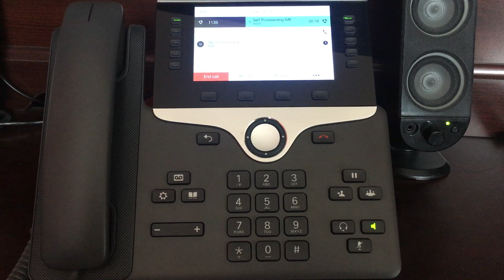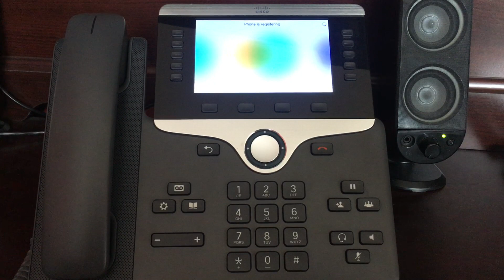CUCM 12 Self Provisioing User Experience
Shows audio prompt and real time migration from auto registration to provisioned endpoint.

Cisco 8841 is registered to RTP dCloud CUCM 12 cluster over VPN setup by Cisco 1841 router over Spectrum 10/100 cable internet.